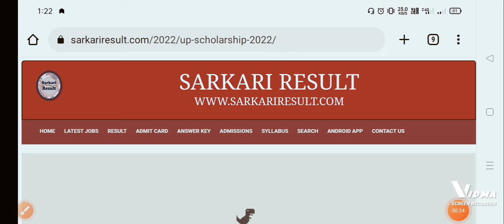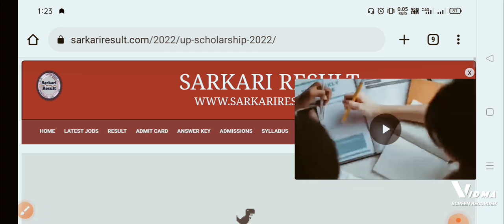UP scholarship latest news today_अब कब तक होंगे स्कॉलरशिप फॉर्म अप्लाई_up scholarship date extend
UP scholarship online Last date 2022_23//अब कब तक होंगे यूपी स्कॉलरशिप फॉर्म अप्लाई 👍🏻▶️
up scholarship online Last date

11th scholarship online kaise karein
11th scholarship form status
12th scholarship online kaise karein
12th scholarship online Last date
High school scholarship form status 2022
high school scholarship online Last date2022
high school scholarship online kaise karein2022
¹¹th scholarship online Last date2022
11th scholarship online kaise karein2022
11th scholarship form status2022
12th scholarship online kaise karein2022
12th scholarship online Last date2022